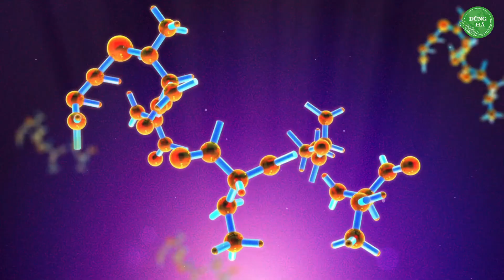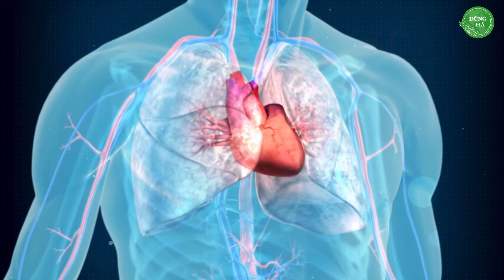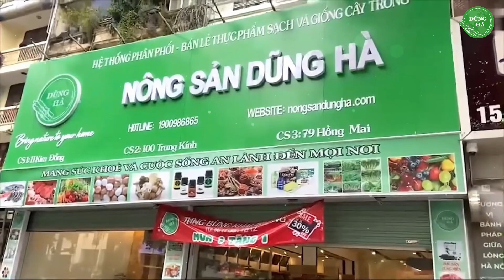Hạt Diêm Mạch Trắng – Thực Phẩm Hoàn Hảo Cho Người Ăn Kiêng!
Nông sản xanh, cuộc sống an lành - mang sức khoẻ và tương lai đến mọi nơi!
Nông sản Dũng Hà luôn kiểm soát chất lượng đầu vào chặt chẽ, liên kết sản xuất và định hướng bà con nông dân trồng trọt theo phương hướng nông nghiệp bền vững để tạo ra nguồn nông sản không chỉ đảm bảo về chất lượng mà còn đa dạng về sản phẩm, tất cả vì sức khoẻ người tiêu dùng. Chúng tôi không ngừng vươn xa và vững mạnh hơn nữa hướng tới thực phẩm xanh, cuộc sống an lành.
Đừng quên mua Hạt diêm mạch chất lượng, giá rẻ nhà Nông sản Dũng Hà tại
Link đặt mua Hạt diêm mạch trắng chất lượng trực tiếp